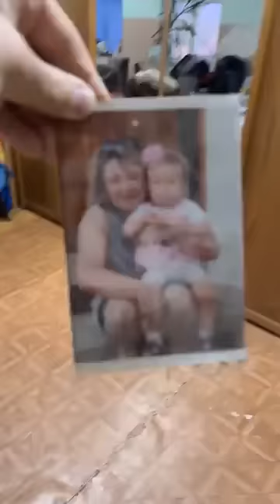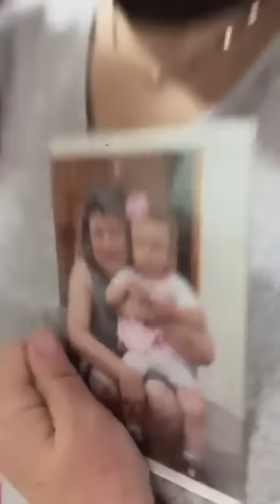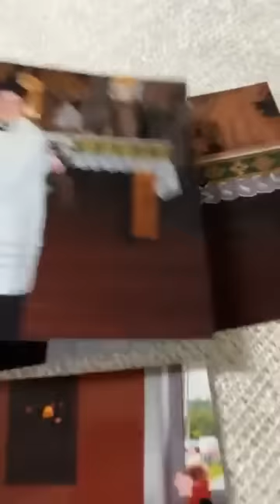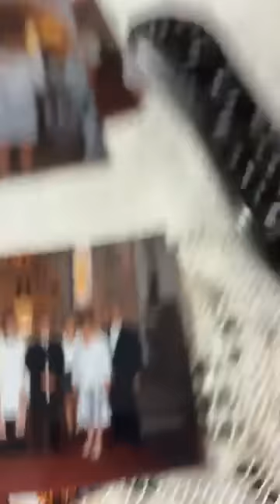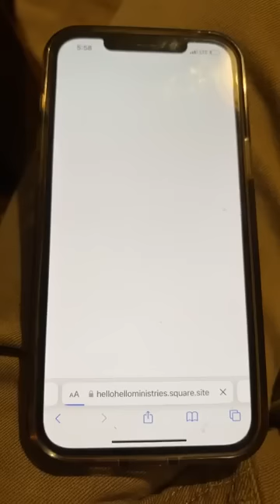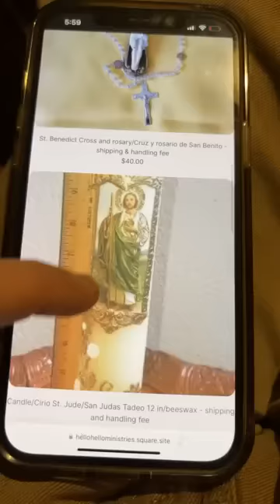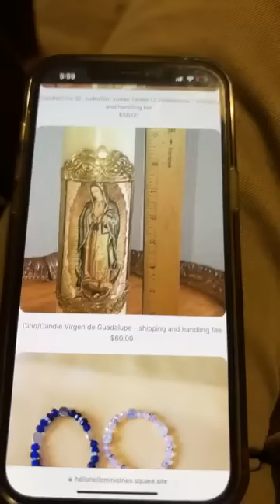🔔Padre Adam Kotas 🔔Cumpleaños de Justina mi sobrina la primera bebé que bauticé como sacerdote✝️💖✨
🔔Padre Adam Kotas 🔔Cumpleaños de Justina mi sobrina la primera bebé que bauticé como sacerdote hace 14 años ✝️💖✨